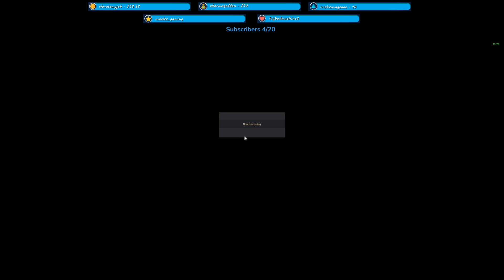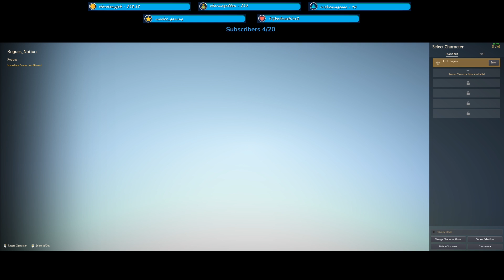Black Desert Online Remastered Day 1